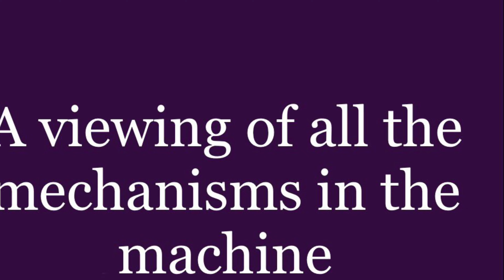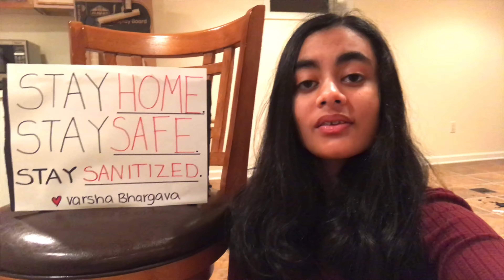Varsha Bhargava Rube Goldberg Machine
COVID 19 Theme